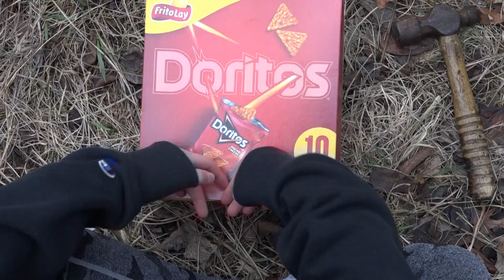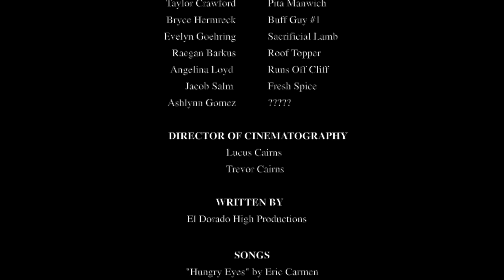The Malnourished Games - Episode 3: The Mound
The tributes have been moved to The Mound, home base for The Malnourished Games. As day one gets underway, who will rise to the challenge? Who will fall to their maker?